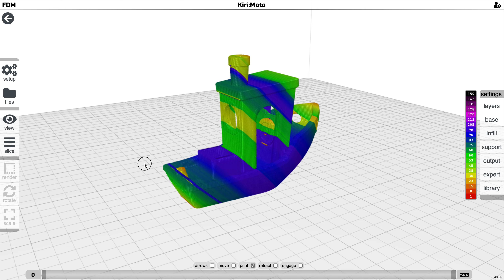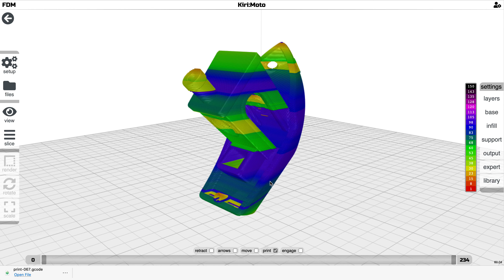Belt Printer Support in Kiri:Moto 2.4 (Update - Requires 2.6 now)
Have you got one of these new belt printers and want to test out relatively new slicer support for it? Your debugging and feedback would be immensely helpful. -- The belt printing in 2.4 and 2.5 was deprecated. For real belt support, you'll need to switch to Kiri:Moto 2.6